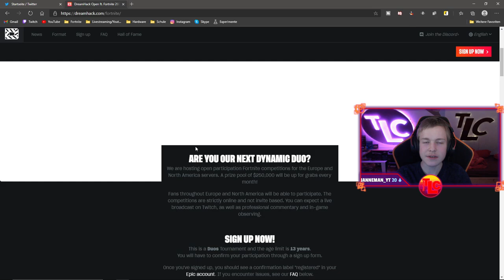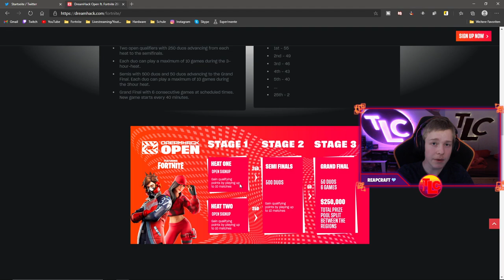WINTER ROYALE offiziell🔥|⚡Frosty Frenzy Cup INFOS⚡| Deutsch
Frosty Frenzy Cup Infos
Der neue Frosty Frenzy Cup wurde angekündigt und wird wahrscheinlich Winter Royale 2020 sein. Die ersten Infos zu Winter Royale gibt es bereits in diesem Video und alles weitere folgt morgen.